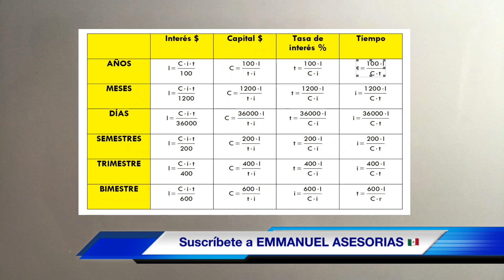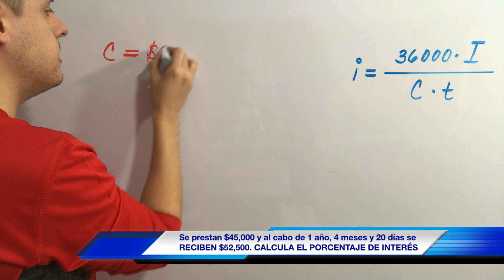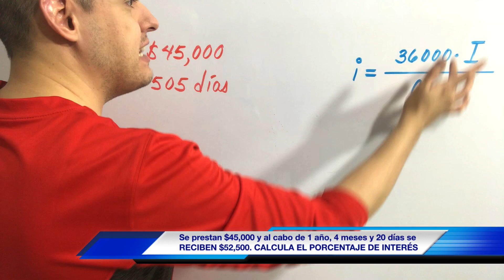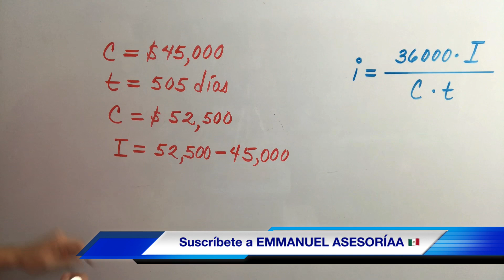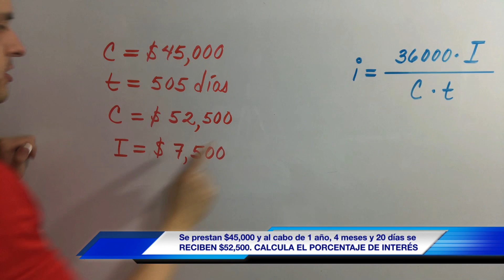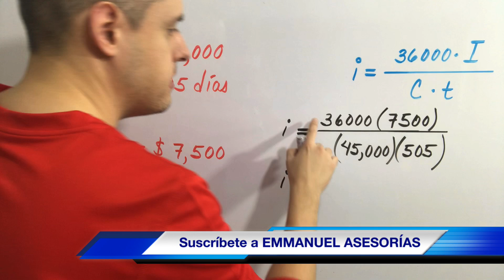INTERÉS SIMPLE (Ejercicios Resueltos paso a paso)